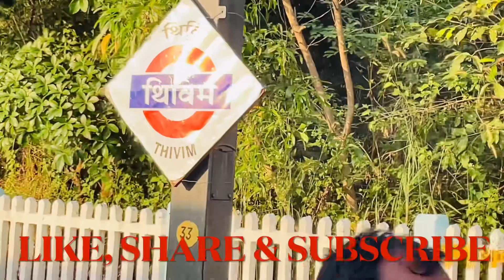Bhopal to Goa | Cheapest way to go goa | Daily Vlogs | Travel vlogs￼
the goa trip
goa trip plan
goa tourist place
goa
goa travel guide
goa waterfall
north goa tour
goa travel vlog
chapora fort
goa cinematic vlog
goa 2023,goa vlog
ajay raj
baga foreigners
goa latest vlog
baga beach water sports
deltin royal casino
dudhsagar waterfall
baga beach goa night party
baga beach nightlife
north goa beaches
baga 2023
north goa
dudhsagar
south goa
baga beach goa 2023
baga beach
sunburn goa